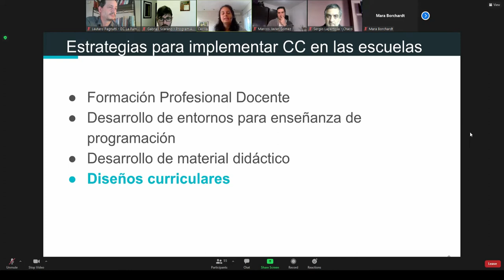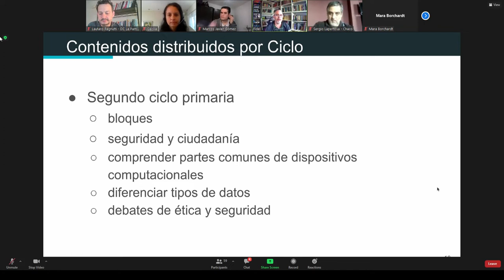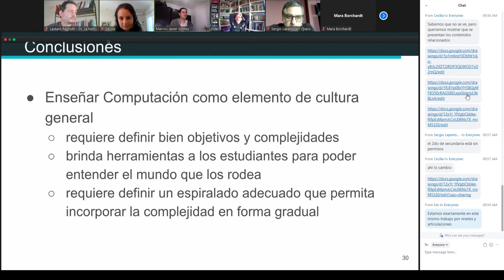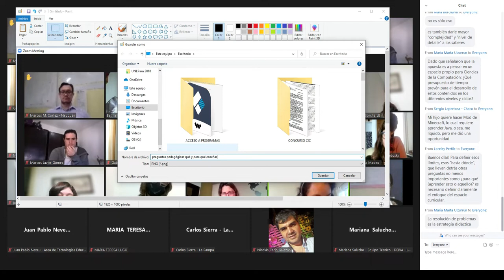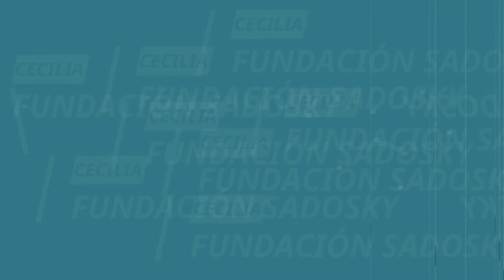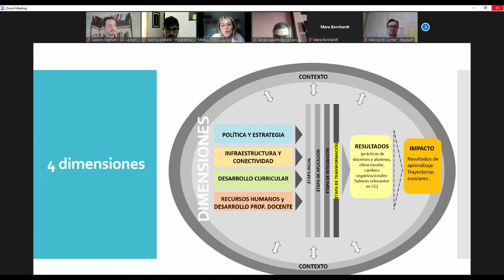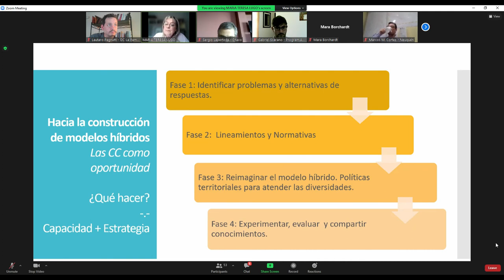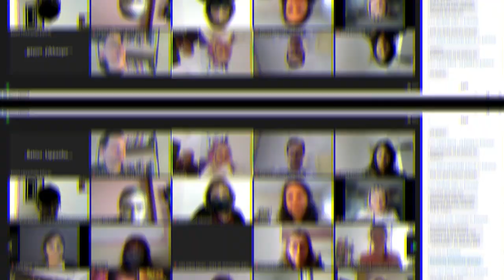CIENCIAS DE LA COMPUTACIÓN ÚLTIMO ENCUENTRO